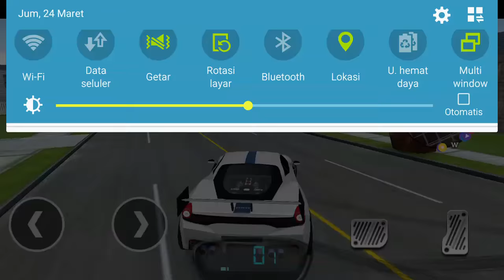High Jump Ferrari 458 Speciale Drive for Speed Simulator Android